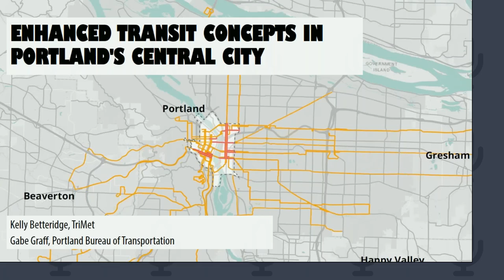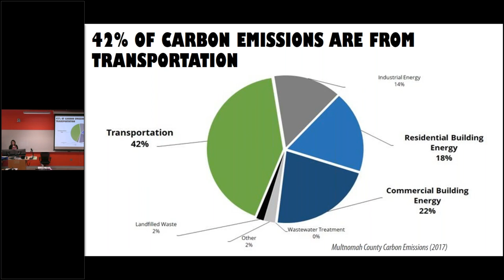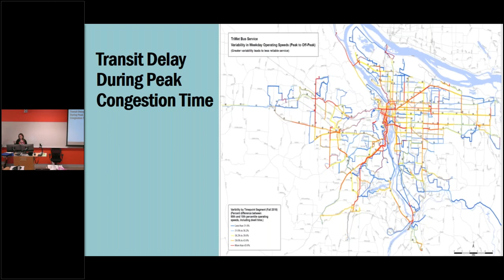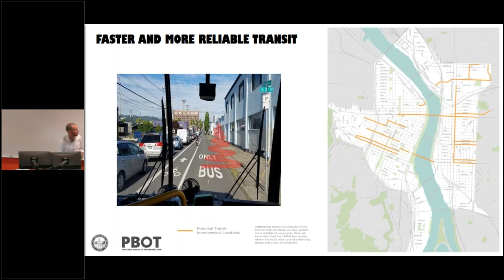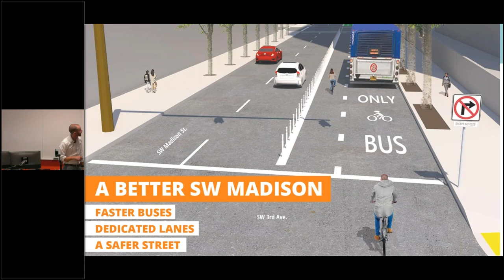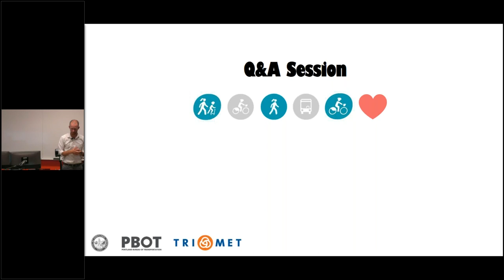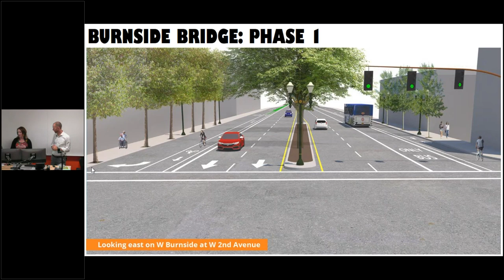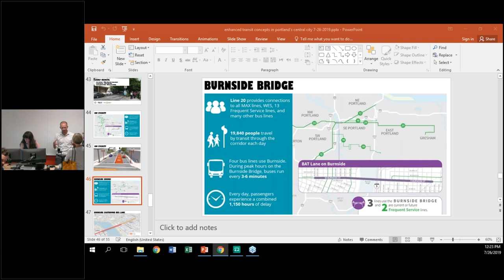Friday Transportation Seminar (PBOT Edition): Enhanced Transit Corridors in Portland's Central City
DATE: Friday, July 26, 2019, 11:30am to 12:30pm PDT LOCATION: Karl Miller Center at PSU, 615 SW Harrison St., Room 180 SPEAKERS: Gabe Graff, Portland Bureau of Transportation; Kelly Betteridge, TriMet